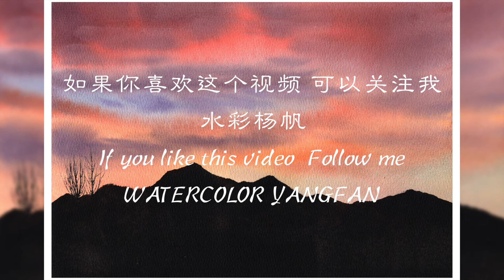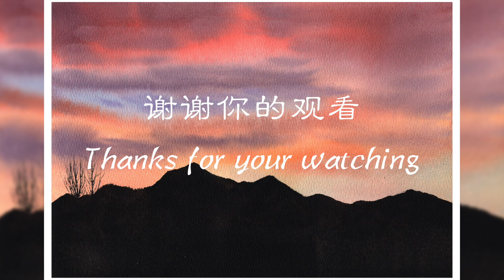【简单水彩教程慢速版】日落黄昏 初学者水彩画教程 watercolor tutorial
使用工具：
纸：宝虹学院级 300克 中粗纹
颜料：M.GRAHAM 24色管装